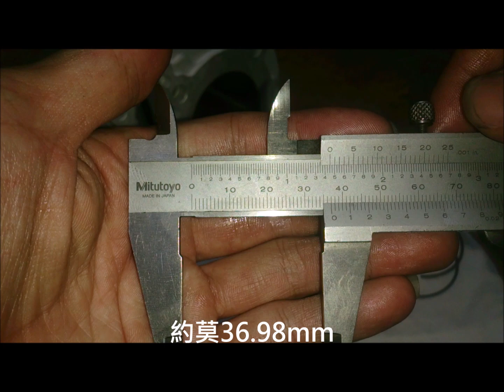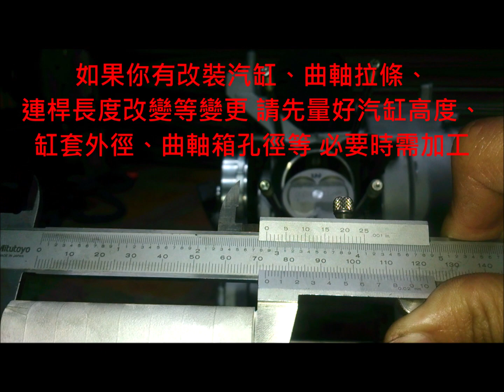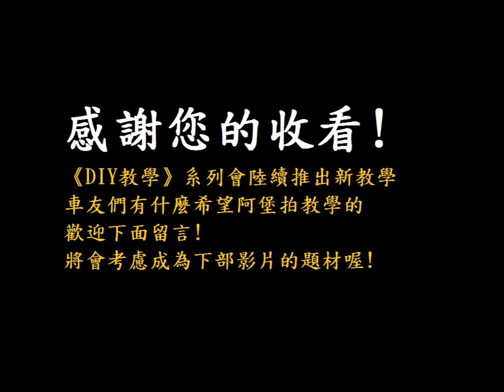《DIY教學》汽缸安裝教學 活塞環教學 活塞環端間隙 活塞方向分辨 山葉 新勁戰 YAMAHA CYGNUS X 125 改缸 58.5 引擎修理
簡單分享，對新手要拆裝引擎絕對有幫助，手路問題、專業問題、數據問題，我認為多餘的問題影片中不會特別備註，但重要的事項會說明，要求完美的新手只能說DIY不適合你，要求完美的老黑手當笑話看就好，技術的東西簡單一支影片能學會，你就不用出去混三年四個月了!
按照影片中某些不適當動作施工是否會出問題?
同上回答，會怕就別DIY，DIY都有風險，但對於想多了解勁戰引擎的朋友，這系列影片絕對有參考價值!